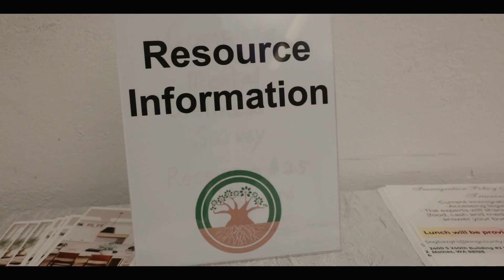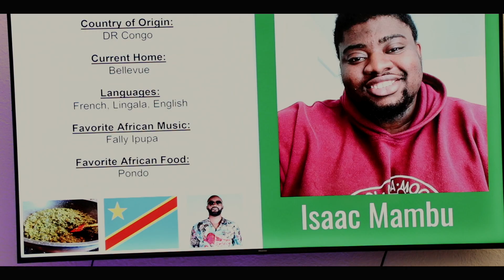The 2024 Health Professionals | Dinner & Awards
The African Diaspora's involvement in discussions regarding immigrant health and business prospects serves as a powerful source of inspiration for those battling to survive in the diaspora.
African Leaders Health Professionals acknowledges the role that every one of us plays in our commitment to the general problem of migrant health, special dinner gala and awards ceremony for everyone who has contributed to the health movement.